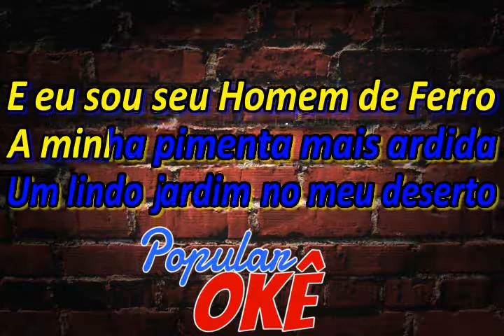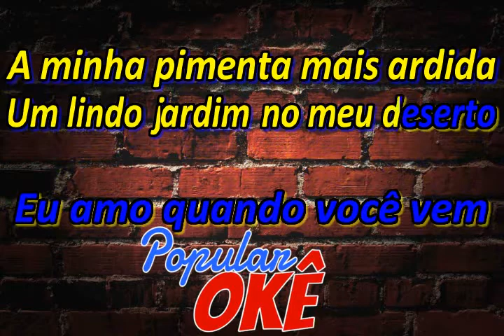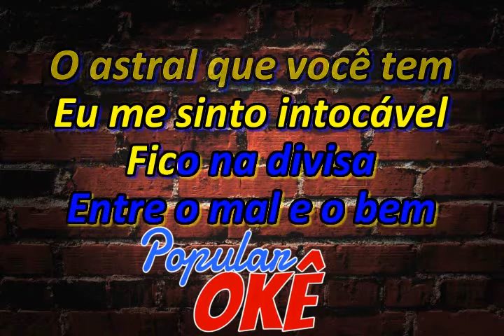Grupo Menos É Mais - Homem De Ferro (Pedido dos Inscritos)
Grupo Menos É Mais - Homem de Ferro
(Pedido do Inscrito: DJ Deco)

VSB Produções